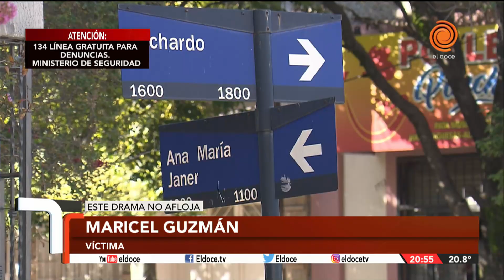Barrio Pueyrredón: denuncia que quisieron secuestrarla, se resistió y la arrastraron con el auto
Maricel salió de su casa en Barrio Pueyrredón el martes a las 20,30 para buscar a su hija que había ido a hacer la tarea a lo de una amiga. En el corto trayecto que la separa de la vivienda, fue sorprendida por dos hombres que estaban en un Peugeot negro estacionado casi en la esquina de Buchardo y Ana María Janer.
Estas personas intentaron meterla dentro del auto, pero al ver que se resistía arrancaron, ella quedó atascada y la arrastraron por media cuadra. "Me chocan y doy unos tumbos en el pavimento y me golpeo la cabeza contra el piso", explicó en diálogo con Telenoche, con las heridas en su cara todavía visibles y conmocionada por el terror que vivió.
Finalmente, los delincuentes huyeron llevándose solo su celular, dejándola tirada en el piso, donde fue asistida por unos vecinos. Ella sospecha que fue "mucho más que un robo" y que lo que en realidad querían era meterla dentro del vehículo para secuestrarla. "Uno queda con miedo, de no poder salir de tu casa ni siquiera a hacer las compras al súper que no sabés si vas a volver", declaró.
Los vecinos aseguran que otro hecho similar ocurrió hace menos de una semana con una chica de 14 años con el mismo auto. Analizan imágenes de cámaras de seguridad para intentar identificar la patente.